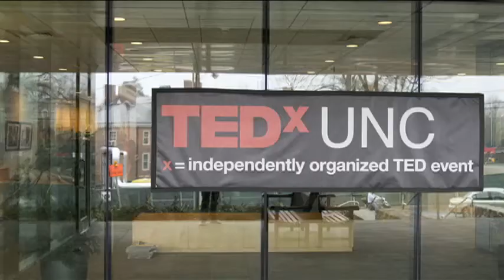TEDxUNC - Holden Thorp - Welcome and Introduction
UNC-Chapel Hill's Chancellor and Kenan Professor of Chemistry gives an introduction to UNC's TEDx event. A member of the National Advisory Council on Innovation and Entrepreneurship, Thorp discusses the importance of innovation and collaboration in creating social change.